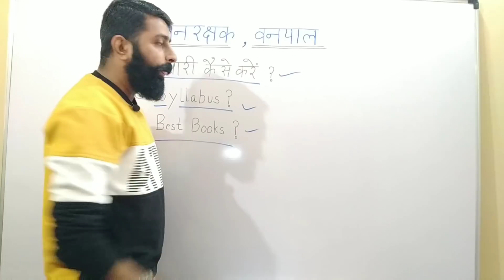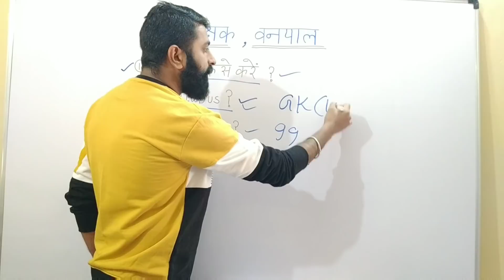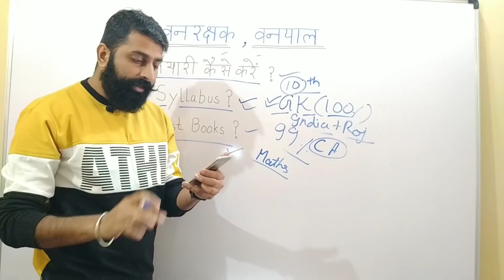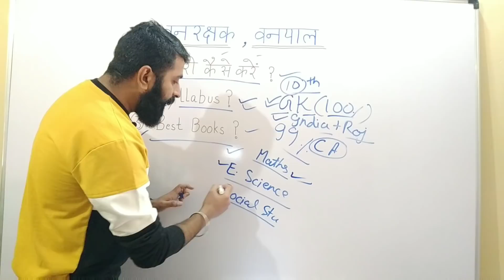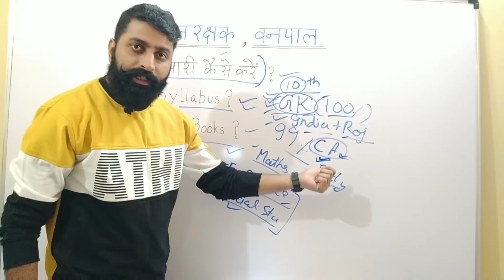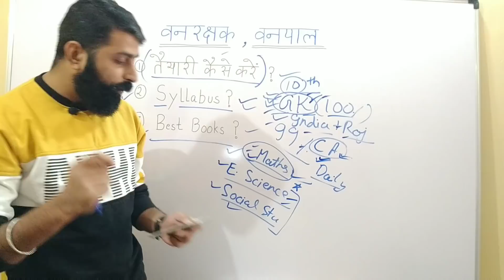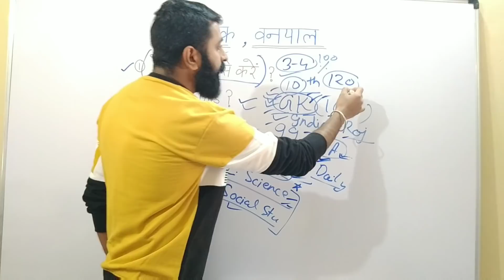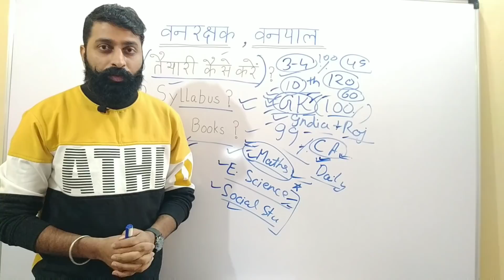राजस्थान वनरक्षक और वनपाल Syllabus, Exam Date, Best Books, Exam Preparation | RSMSSB Vanpal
Patwari reasoning,
Budget 2020,
4apki Success current gk,
wifistudy reasoning,
wifistudy maths,
wifistudy NTPC,
exampur science,
wifistudy science,
exampur science NTPC,
lucent science,